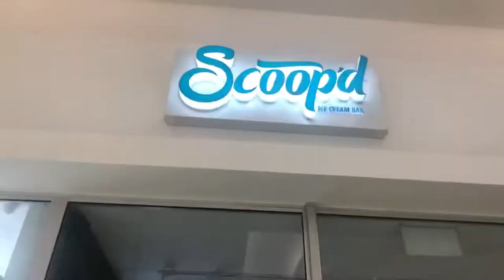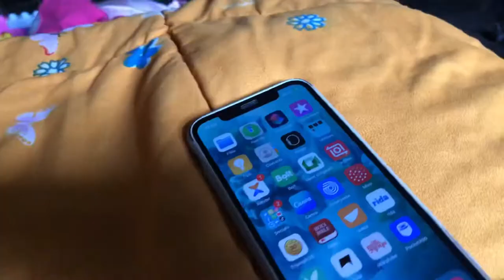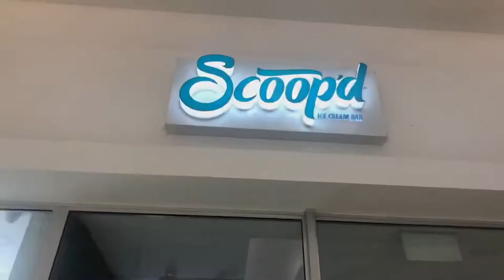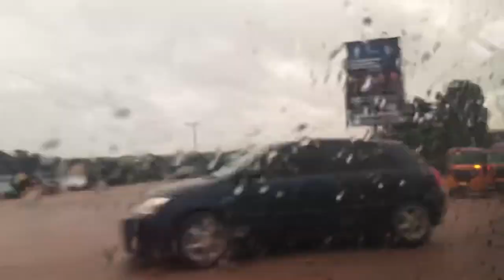A Weekend in the Life of a Nigerian Tailor [Vlog] (Ep 1)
Hey dressmakers!!

This is my very first vlog here on YouTube! I just wanted to share a bit of what goes on behind the scenes in the life of a Nigerian tailor. This honestly took a lot of effort, I now have even more respect for YouTube vloggers because it’s not as easy as it looks. It was a lot of fun though.

I hope you enjoy this video as much as I did.

 Menu
0:00-0:26 intro
0:27-3:08 a quick rundown of my weekend plans / I need a new pair of pants
3:09-3:35 my workspace
3:36-5:58 owambe dress for a Lagos client
5:59-6:52 Saturday morning (getting ready for the day, my sisters, breakfast & devotion)
6:53-7:00 change of plans, I have a client on the way
7:01-7:18 getting started with my pants, setting up for a tutorial
7:19-7:32 my client is here
7:33-8:43 a major shout out to all the YouTube vloggers out there! You guys actually make it look too easy
8:44-8:57 cutting my bell bottom pants
8:58-9:33 back to working on the wedding guest dress
9:34-10:31 fixing appliqués on the dress
10:32-10:57 back to my pants
10:58-11:00 dinner
11:01-11:29 filming the patch pocket tutorial
11:30-12:57 showing off my pants and pockets
12:58-13:44 late night shift
13:45-18:01 Sunday morning prep (GRWM)
18:02-18:49 off to church + meet my friends
18:50-22:57 ice cream date with friends at scoop’d, Abuja
22:58-23:48 girls’ bathroom shenanigans
23:49-24:08 thank you for watching & goodbye

Music

Musician: LiQWYD

Musician: Jeff Kaale

Musician: Jeff Kaale

Musician: Jeff Kaale